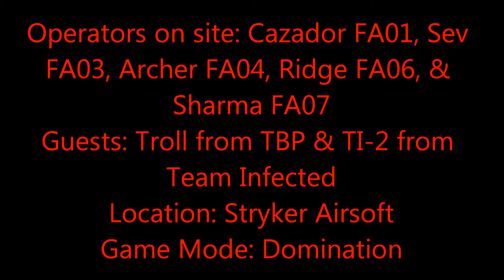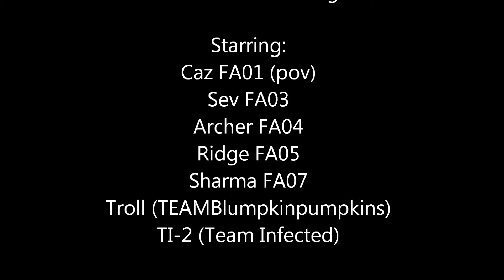Stryker Airsoft 3-2-14: Domination Ft. TBP and Team Infected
Great communication and movement to hold 2 of the 3 flags.